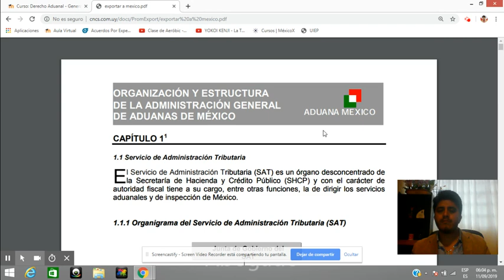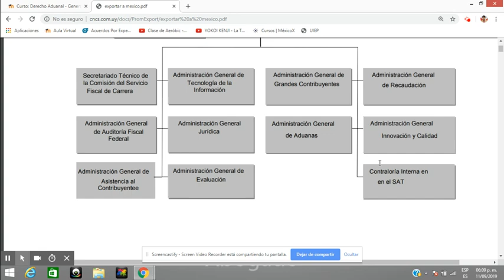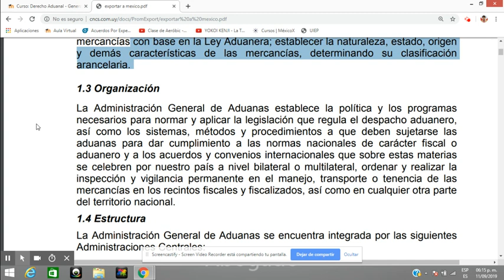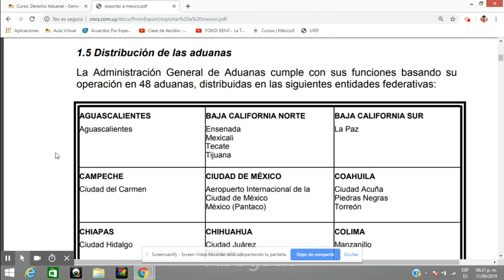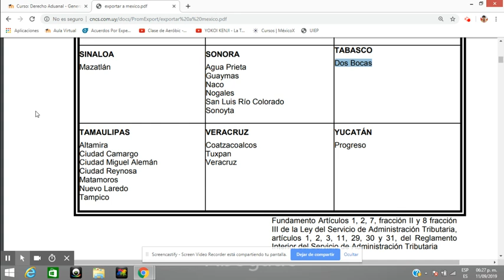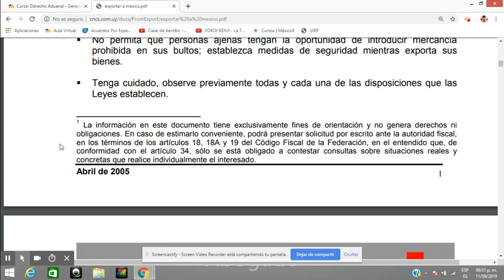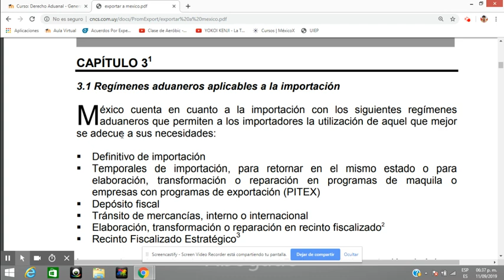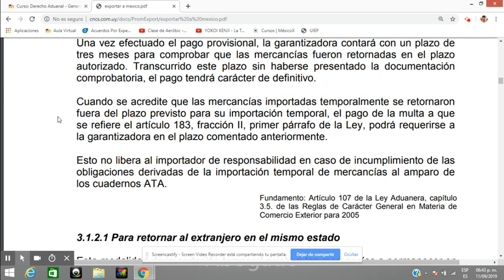Estructura del Sistema Aduanal